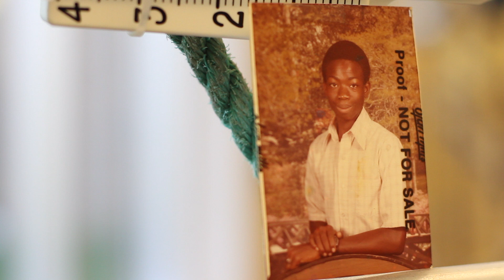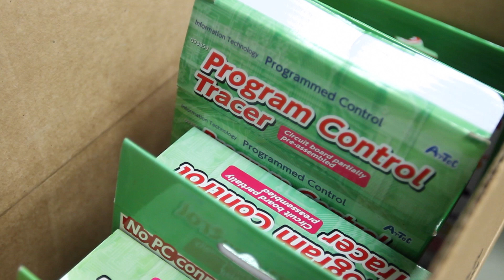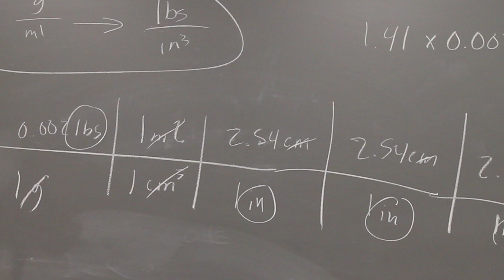ORIGINAL SC | Engineer Ernest Middleton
Ernest Middleton loves electricity. At 14, Middleton says his life was not going in the right direction and his mother decided to send him to his uncle, an electrician. Together, the pair did wiring work and his uncle encouraged Middleton to pursue the trade further. Once in trade school in Charleston, Middleton found his passion and decided to pursue an engineering degree at the University of South Carolina. But a difficult course nearly ended his goal to become an engineer. It was a teacher, who encouraged him not to quit and to volunteer for Partners for Minorities in Engineering & Computer Science, a camp that seeks to attract women and minorities into engineering and computer science fields.